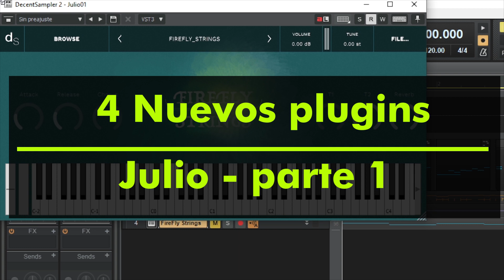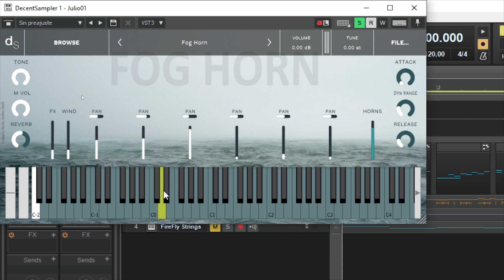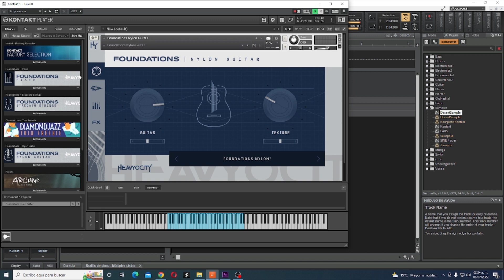4 nuevos plugins gratis - Julio, parte 1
4 nuevos plugins gratis - Julio, parte 1